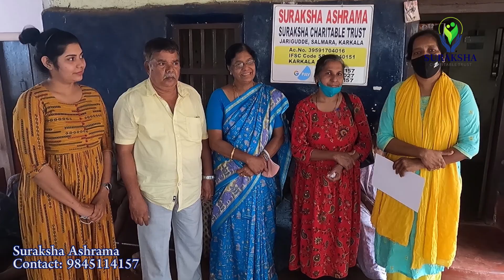From Kasargodu Asha Family Visited Ashrama & Sponsored Lunch on Memory of Her Mother's Bday